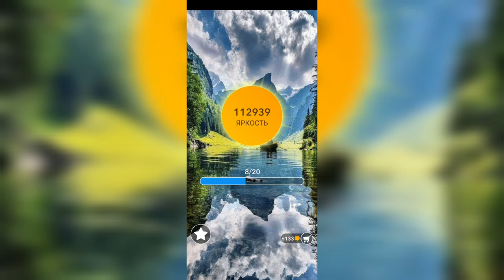Word / Слово Крест: Поиск русского кроссворда / Уровень 2619